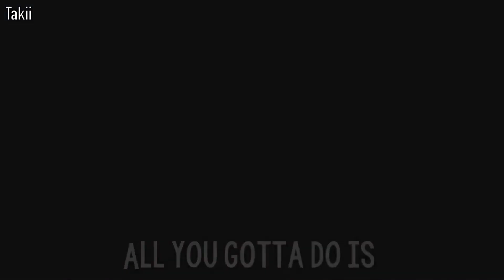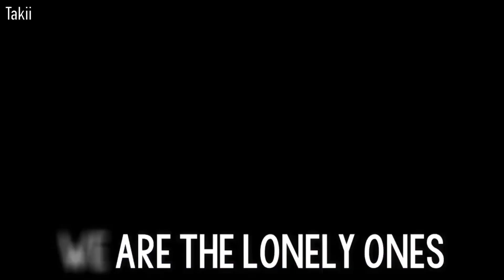「Nightcore」→ Die a Little (Deeper Version)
✗SUPPORT✗

◥ YUNGBLUD ◤

                ✗Downlaods✗

Lyrics🎶

Just went life gets messed up
Just when you can't turn back
Sometimes life gets like that
It's my addiction
Take my foot off the gas
Step on paper-thin glass
Play the music and dance
It's my addiction
'Cause we are the lonely ones
We are the lonely ones
All you got to do is die a little, die a little
Die a little to survive
Help me take my precious time
All you got to do is cry a little, cry a little
Cry a little to be fine
Help me figure out my mind
You help me sleep at night
Help me turn off the lights
Calm down my obsessed mind
You're my religion
You can follow the lines
Piece by piece, time by time
Hold my hands when I'm blind
Like a magician
And just when life gets messed up
It's my addiction

                   ✘TAGS✘